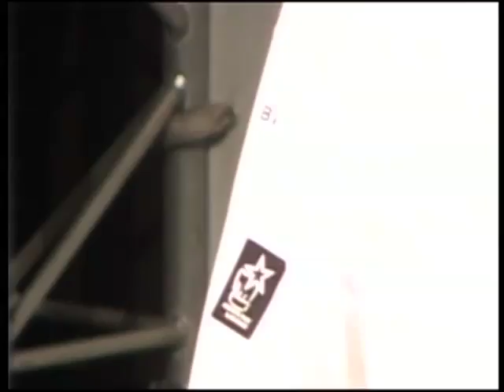Ramon Morato (1/5)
Ramón Morato en el fórum santiago 2010
(fragmento 1 de 5)